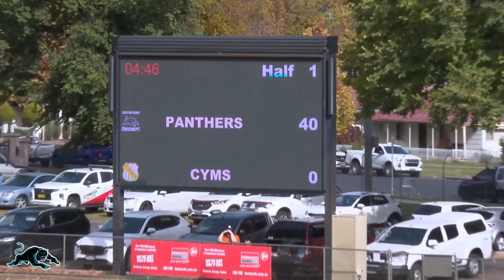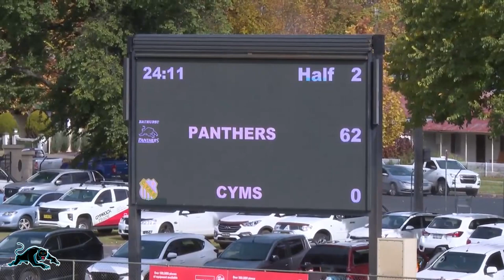WESTERN PREMIERSHIP RESERVE GRADE 2023 BATHURST PANTHERS V ORANGE CYMS Round 4 14 05 2023